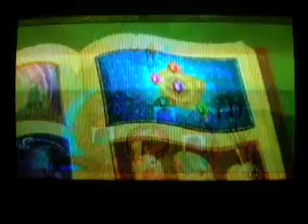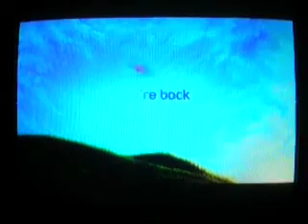My Little Pony - Friendship is Magic Ep. 1 First Broadcast on 10/10/10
This is an archive of the original video uploaded by MLPRistvak on 10-10-10.

I downloaded these before they became private and lost forever. It'd be great to archive that. Enjoy this piece of brony history!